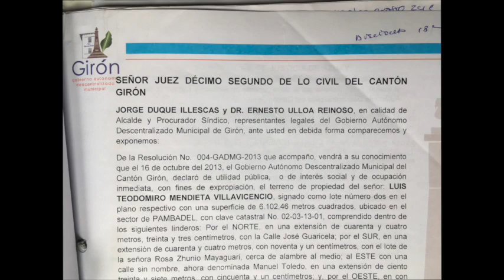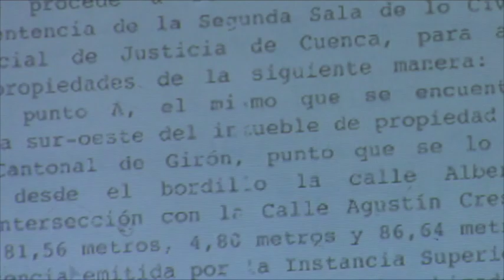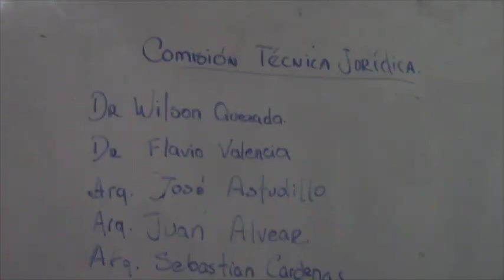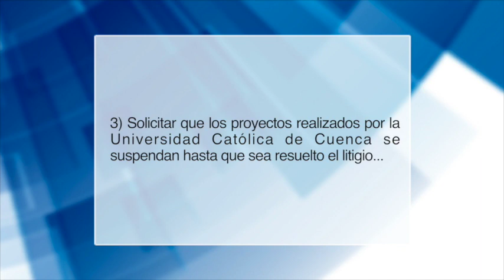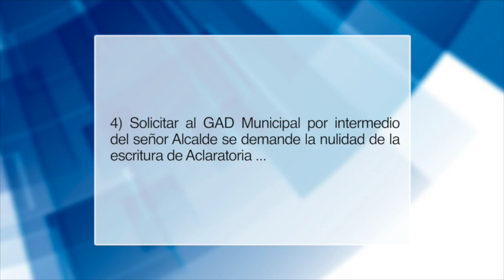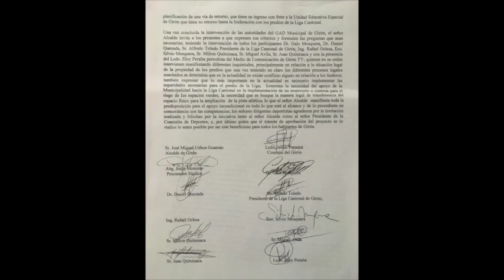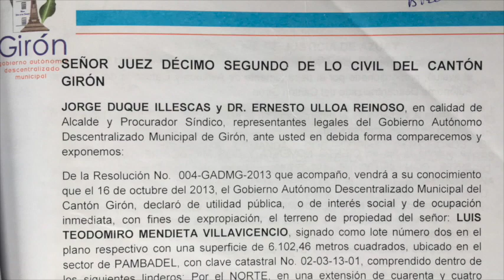GAD Girón conoció informe de comisión ciudadana, alcalde no permite debate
Continúa la polémica en el interior del GAD Girón en torno a la inscripción de una aclaratoria de escritura, que según dos concejales y una comisión ciudadana es ilegal, pero para el alcalde, vicealcalde, ex procurador síndico y síndico municipal es lo correcto. En la sesión del jueves se leyó el acta que fue redactada por la comisión que días atrás fue conformada por autoridades, técnicos y ciudadanos.